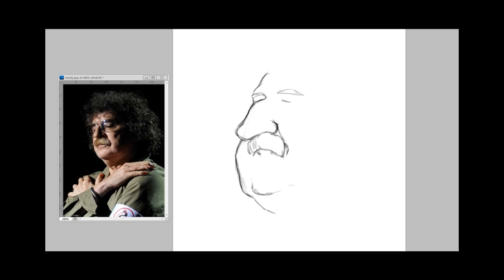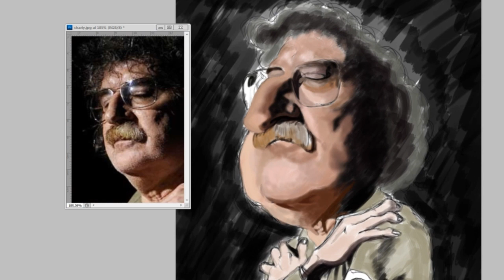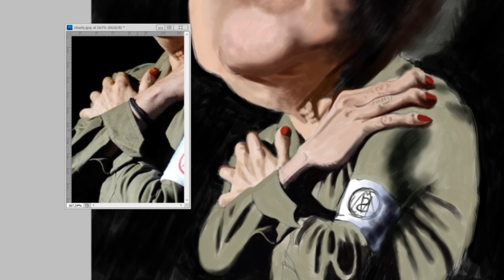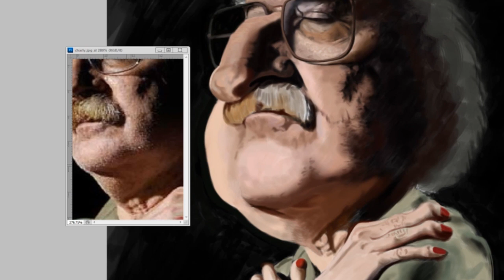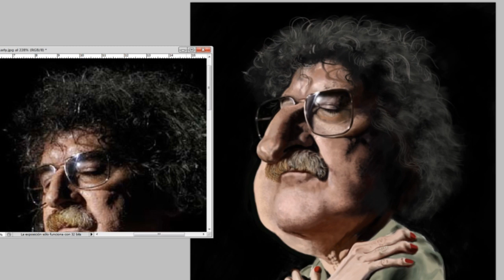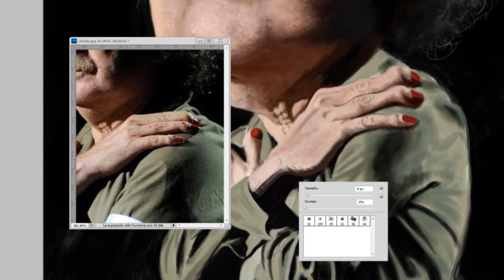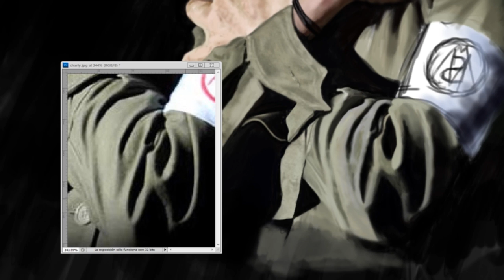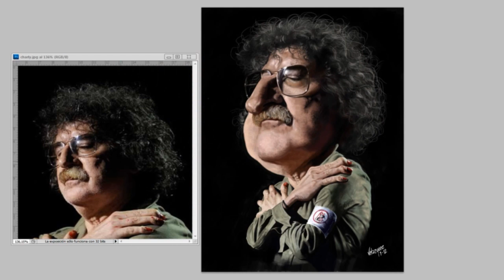Speed painting Charly García | by Lucho Velazquez